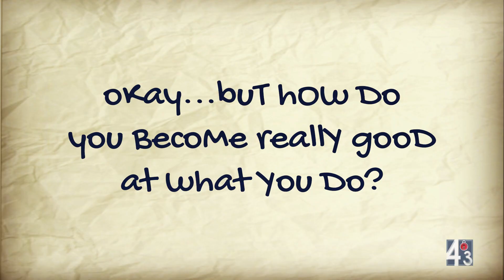The FourZeroThree Mashup!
FourZeroThree is space for me to write (and make videos) about things that get me excited, generally stuff on ⚒️ Productivity, Personal Growth, Science and Technology 👨‍💻